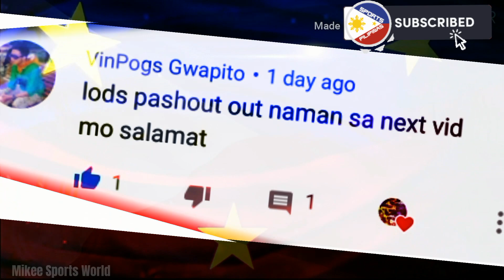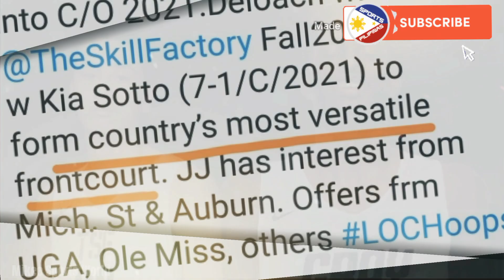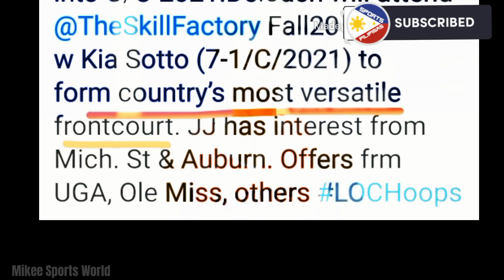KAI🇵🇭SOTTO AT JALEN🇺🇸DELOACH DANGEROUS DUO NG TSF??? THE NEXT LEBRON JAMES & AD TANDEM NGA BA???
KAI🇵🇭SOTTO AT JALEN🇺🇸DELOACH DANGEROUS DUO NG TSF??? THE  NEXT LEBRON JAMES & ANTHONY DAVIS TANDEM NGA BA???

Pilipinas, si Kai Sotto at Jalen Deloach na nga ba ang next LBJ at AD tandem na lalaro para sa TSF National?
Silipin natin ang mga game highlights ni Kai Sotto at Jalen Deloach para malaman natin kung sila nga ba ang next LBJ at AD tandem.

SUVtv.com, TSF,  Overtime, NBA, Coach Rob Johnson, Nike